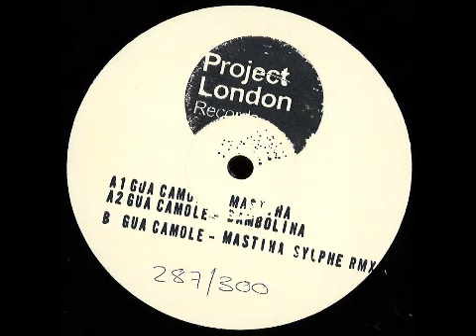Gua Camole - Mastiha (Sylphe Remix)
More rare/new House & Techno vinyl rips, mixes, vinyl-related news (repress, new cool releases) and stuff:

Artist: Gua Camole
Track: Mastiha (Sylphe Remix)
EP: Mastiha (PLR003)
Label: Project London Records